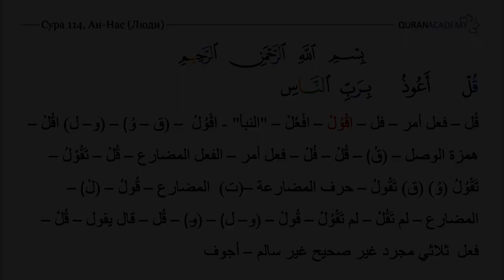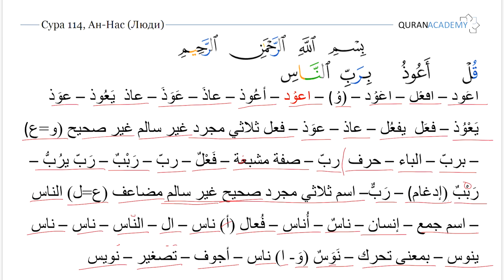Морфологический разбор суры ан-Нас (Люди) - часть 01